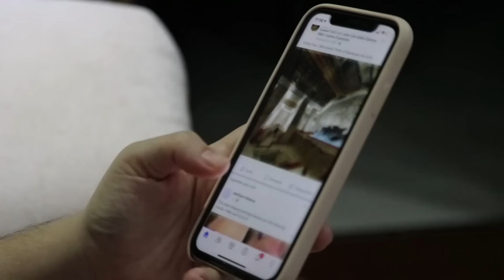TÉCNICA PSICOLÓGICA PARA QUEM QUER FICAR RICO | Dra. Ana Beatriz Barbosa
Nesse vídeo, a psiquiatra Dra. Ana Beatriz Barbosa ensina como alcançar a felicidade, como atingir seu propósito, sua missão, crescer na vida e ter uma riqueza impressionante!